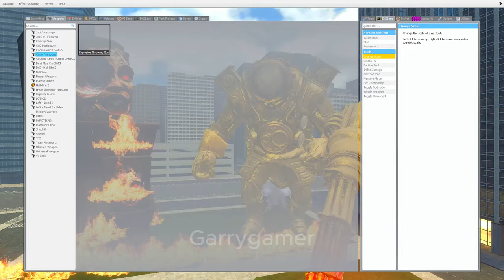Skibidi Takes on Cameraman in EPIC 64-Player Battle!